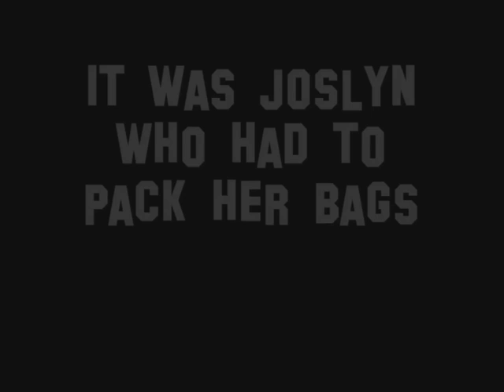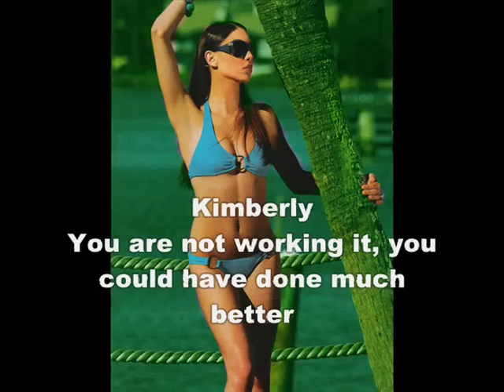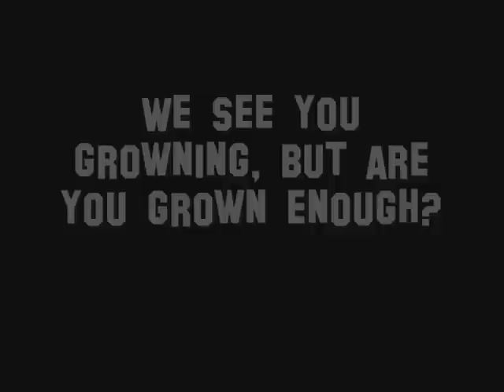America's Extreme Top Model - Episode 4.07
Episode 4.07 - The Elle Factor

We had the EDGY (Jenah), we had the SEXY (Leslie) and we had the CUTIE (Norelle). Which girl will show their true top model potential this cycle and become the 4th America's Extreme Top Model?

Last week the girls had their beauty shots taken. Joslyn wasn't able to show her physical beauty and was therefore eliminated. This week the girls will shoot for Elle Macpherson Intimits. 8 girls remain, who will be eliminated tonight?!

Covergirl of the Week: Sheena Sakai

The Models:
Aimee Wright
Allison Kuehn
Anya Rozova
Clark Gilmer
Ebony Morgan
Joslyn Pennywell
Katarzyna Dolinska
Kimberly Leemans
Lisa Jackson
McKey Sullivan
Nikeysha Clarke
Saleisha Stowers
Sheena Sakai